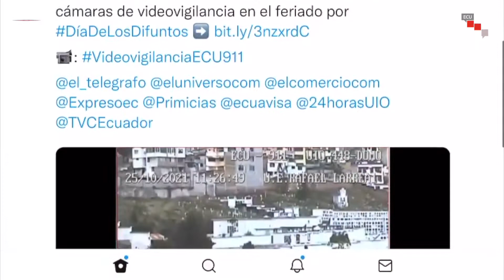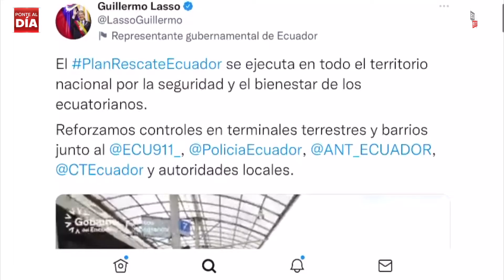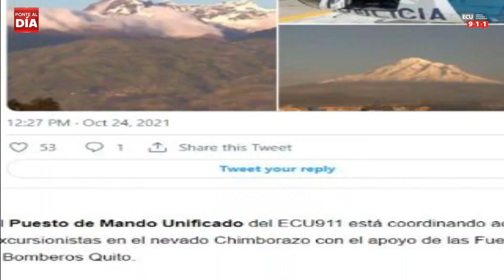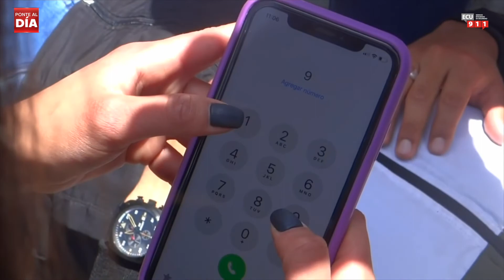Ponte al Día #108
Resumen de actividades del Servicio Integrado de Seguridad ECU 911. Semana del 25 de octubre al 5 de noviembre de 2021